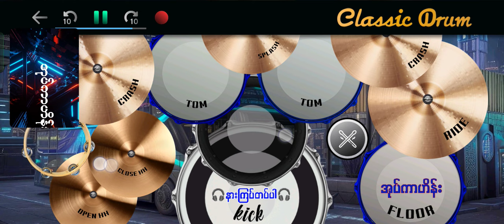ရှမ်းရိုးမကအိုးစည်သံ နန်းကေဇက် drumcover oatekarhein ရှမ်းရိုးမကအိုးစည်သံ